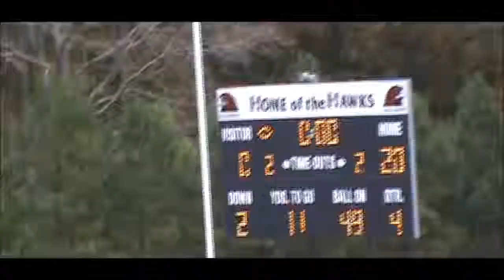Hillgrove vs Milton 7th 2013 3rd Quarter